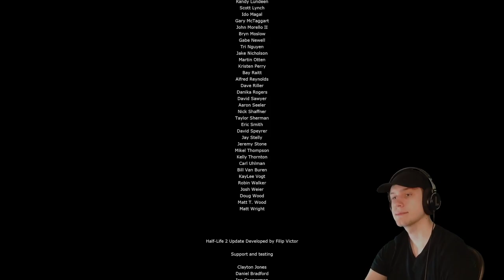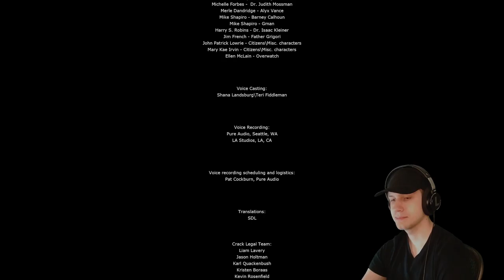HL2 Part 8: Follow Freeman - End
8th and final part of my casual playthrough of my favorite game (Half Life 2)